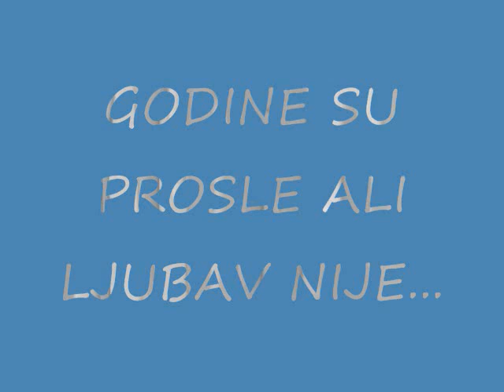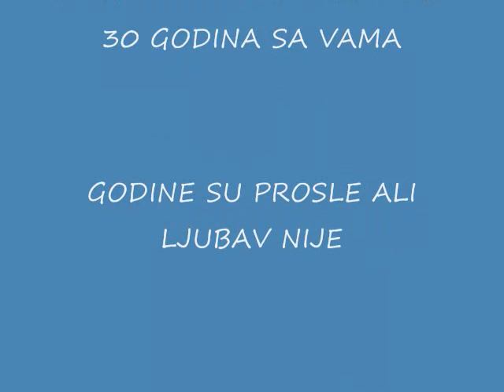MIRSAD JAROVIC- OPET MOJA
30 GODINA SA VAMA
GODINE SU PROSLE ALI LJUBAV NIJE...